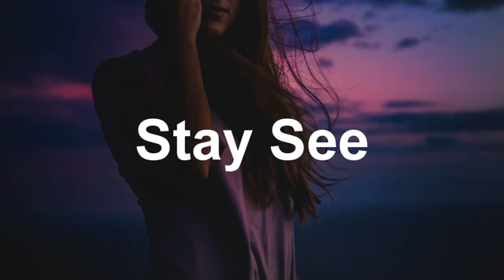Mr. Moon - Ain't No (Deep)